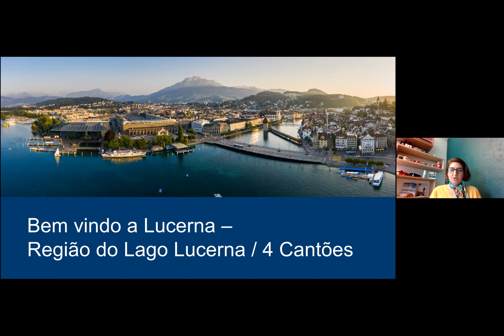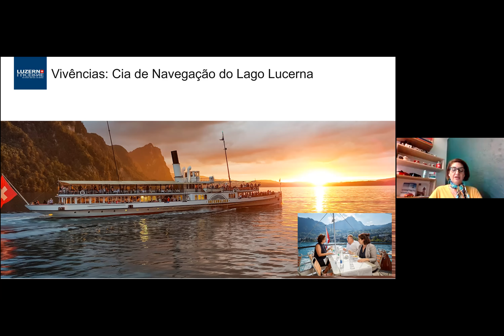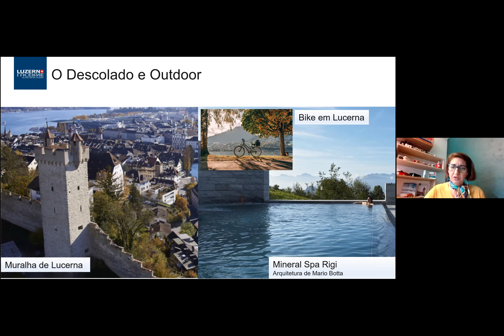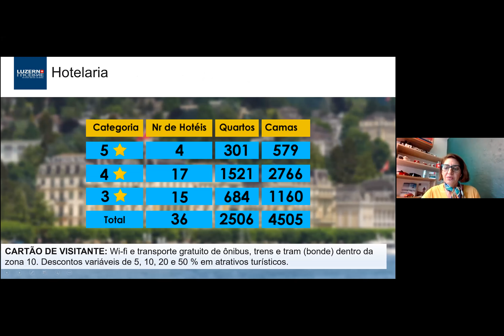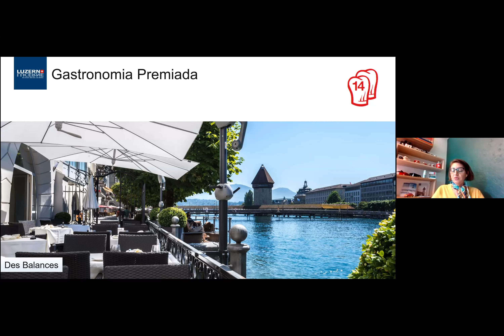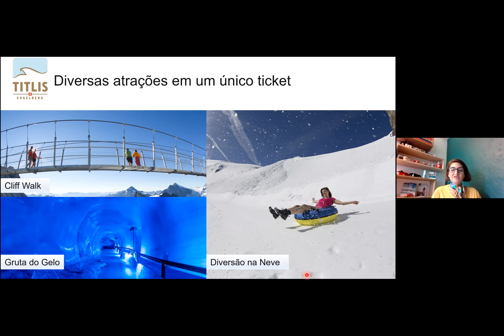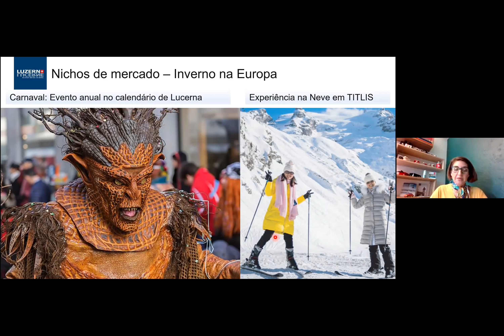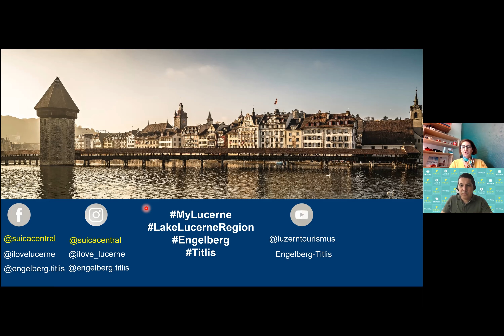Suíça Central: O luxo de vivenciar - 15 Junho 2020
Vanda Catão, gerente regional da região da Suíça Central (Lucerna e Titlis), nos trouxe uma apresentação diferente, focada em experiências e em vivências, que na realidade, definem o que muitos consideram o luxo atualmente.

Paisagens estonteantes, passeios incríveis e acessíveis, experiências gastronômicas, viver a natureza, experimentar sabores, conhecer culturas, brincar na neve, descobrir cidades e vilarejos, conhecer a história, comprar, enfim, usufruir de tudo que uma região única e múltipla pode oferecer, tanto no verão quanto no inverno.